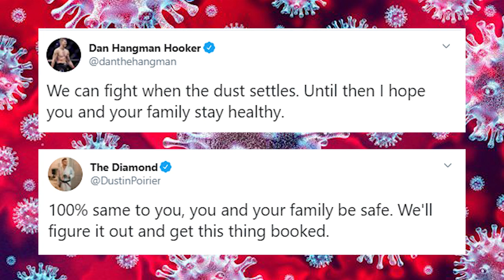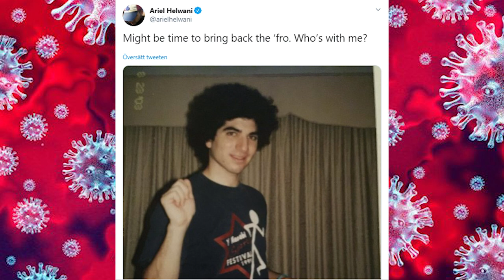"Quarantine and chill?" | MMA community reacts to pandemic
The world has felt the effects of the deadly Covid-19 virus outbreak. As most people are self isolating, see how the MMA community reacts to the virus, quarantine and more!